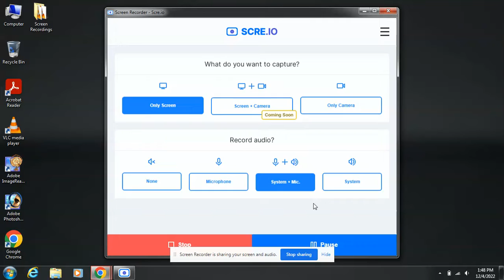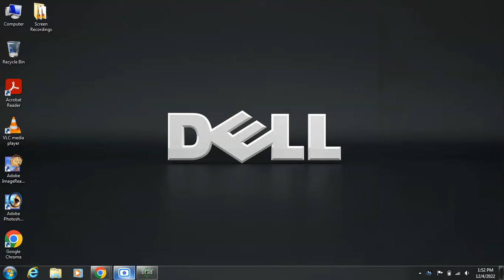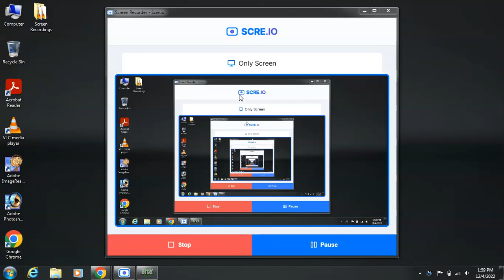Playing igi 2 mission 12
203th video of my channel
queries solved
1.hw can we solve this mission
The quiz question is-
which machine gun i use in this mission
playing igi 2 mission 13